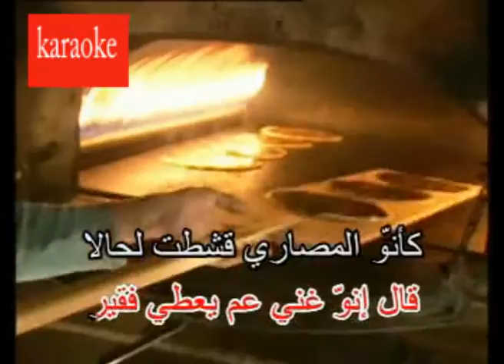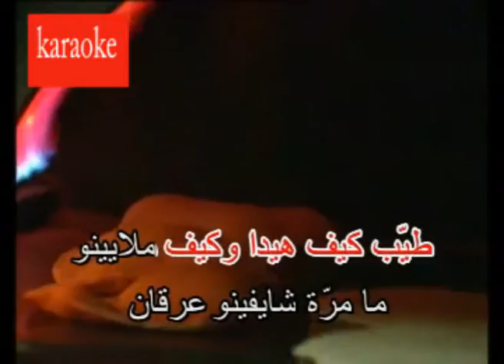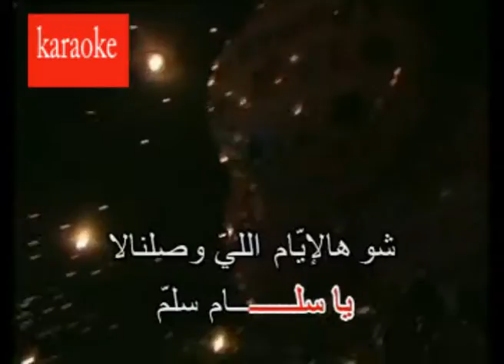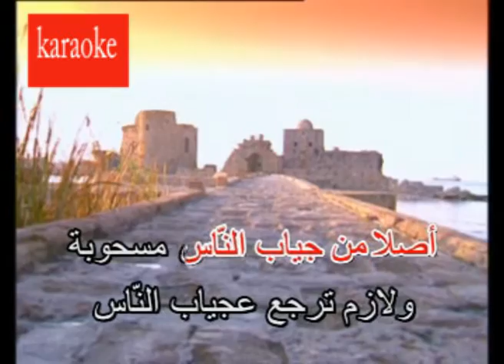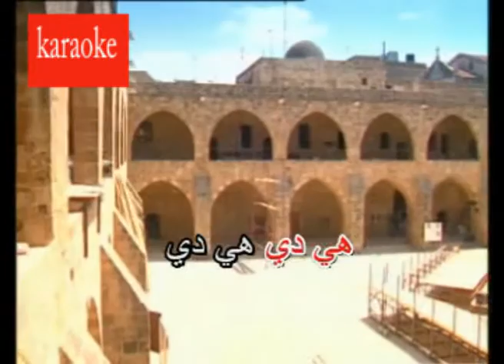Arabic Karaoke shou hal iyam ziad el rehbany